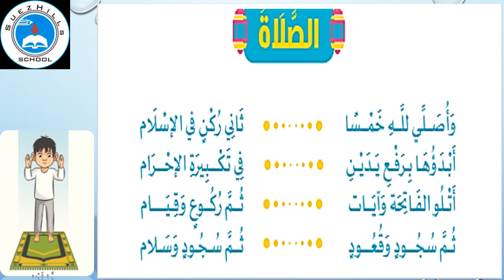الصف الأول الابتدائي - دين إسلامي - نشيد الصلاة